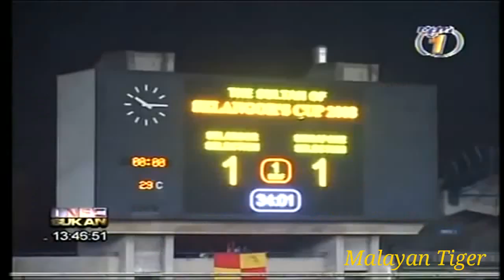● Safee Sali ● Malaya King ● Bicycle Kick & Goal ●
Who next?your choice!!